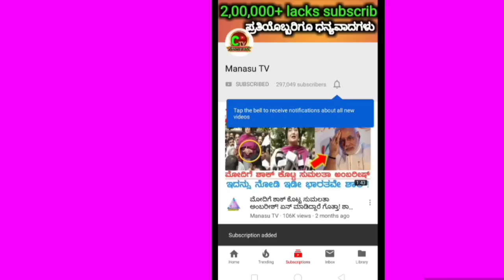ಕುಲವಧು ಸೀರಿಯಲ್ ಹಳೆ ವಚನ ದಿಶಾ ಮದನ್ ಗರ್ಭಿಣಿ ಫೋಟೋಸ್ | kulvadhu Vachana Baby shower Photos